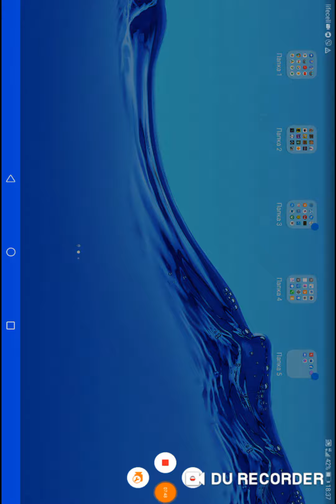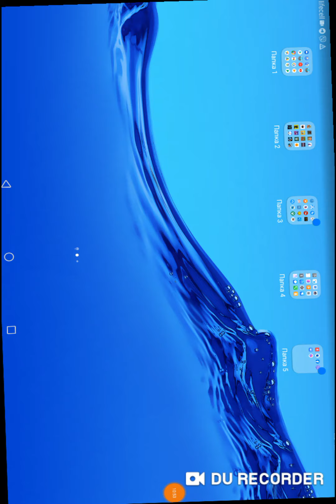PinOut - I'm founded many bugs! (Part 1)